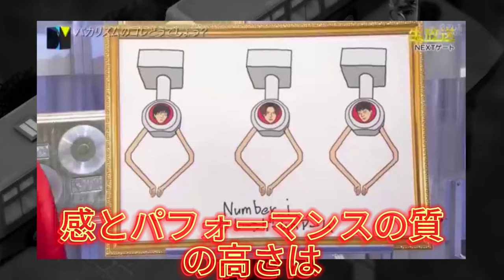THE MUSIC DAYでのSQUARE_ONE初披露！紫耀くんと神宮寺くんの魅力に迫る。 紫耀くんと岸くんのアイコンタクトが熱い！THE MUSIC DAYでのNumber_iのステージ。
【平野紫耀】THE MUSIC DAYでのSQUARE_ONE初披露！紫耀くんと神宮寺くんの魅力に迫る。 紫耀くんと岸くんのアイコンタクトが熱い！THE MUSIC DAYでのNumber_iのステージ。